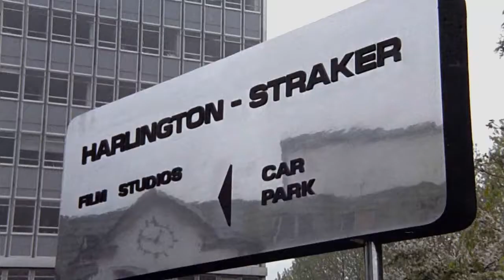7 octobre 2019